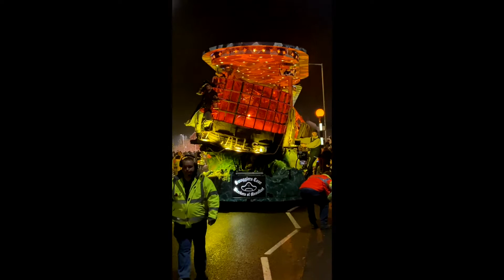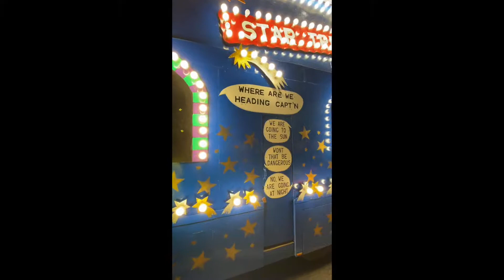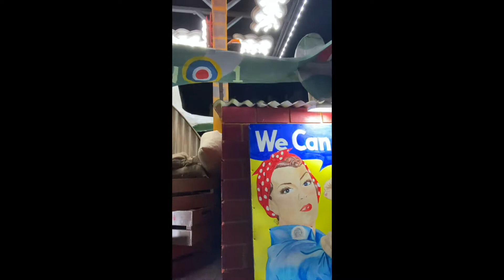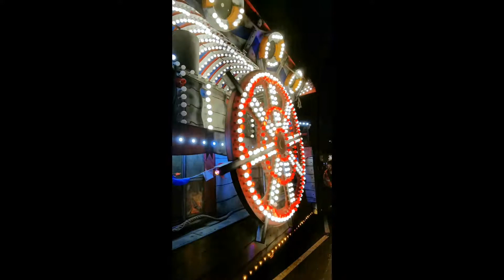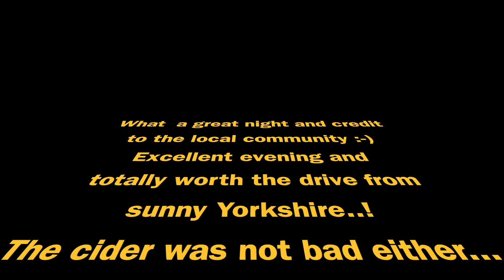Bridgewater Carnival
What a great community